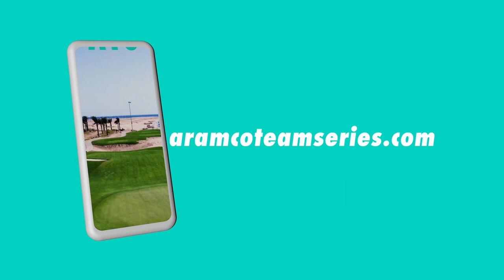TEAM UP in the Aramco Team Series!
The Aramco Team Series is a brand-new format in golf in which amateurs can play alongside the pro's on the Ladies European Tour.

36 Teams, each consisting of 3 professional golfers and 1 amateur.